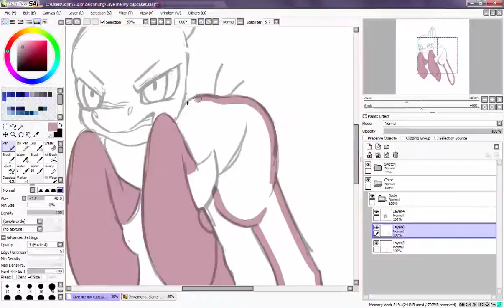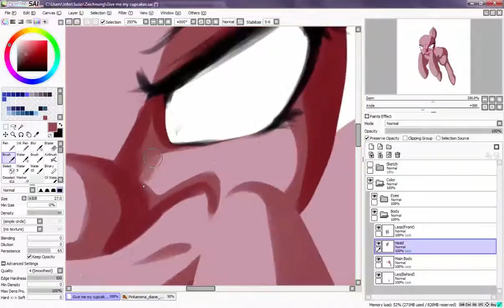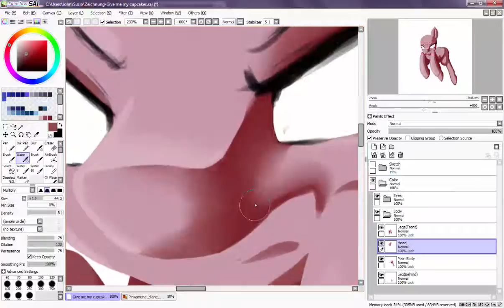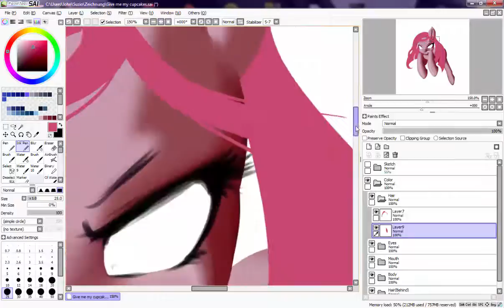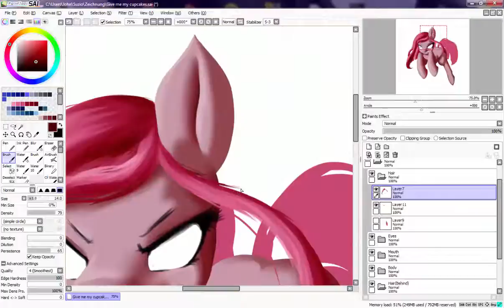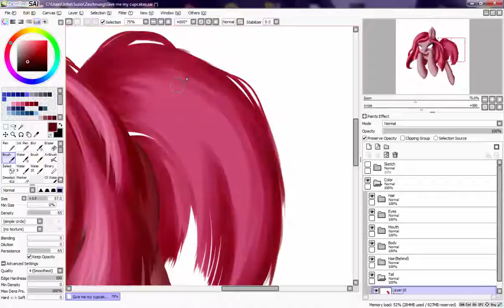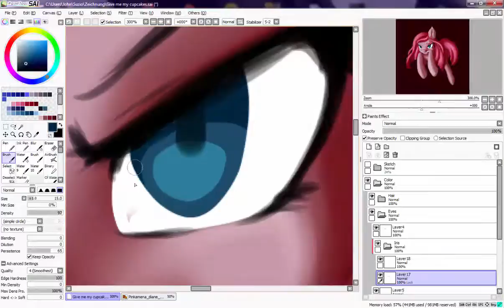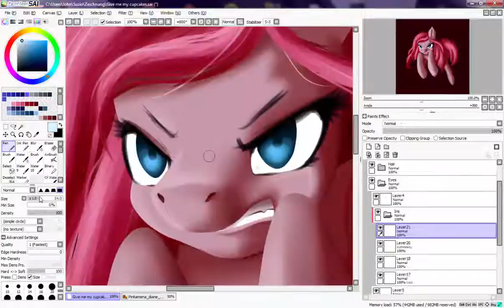Speedpaint of "Give Me My CUPCAKES BACK!"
Another Speedpaint? Yeah!

Normal Time: About 2 hours
Program: Paint Tool Sai
Recording Program: Camtasia Studio